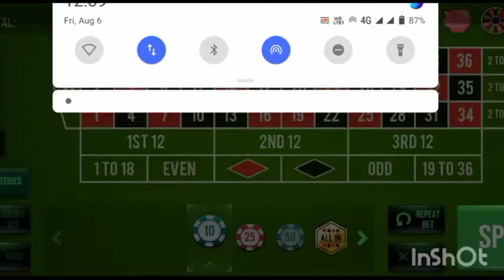Roulette winning strategy 80